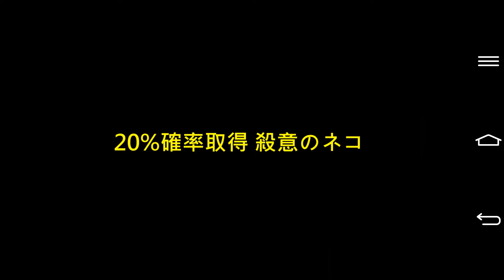《にゃんこ大戦争》222 ～猫の日～ - 222事件 無課金 解說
2月22日11時～3月1日11時
スペシャルステージ SPステージ「222 ～猫の日～」